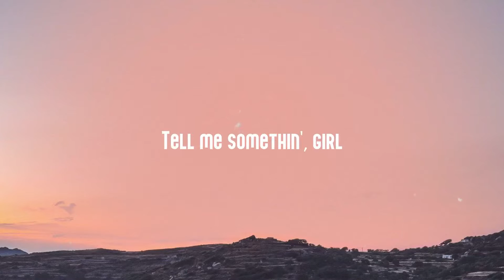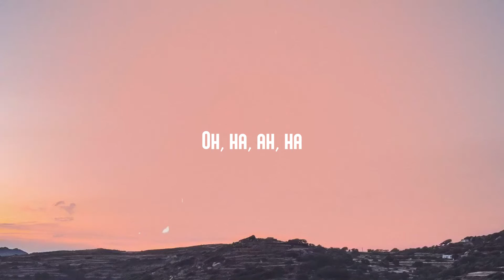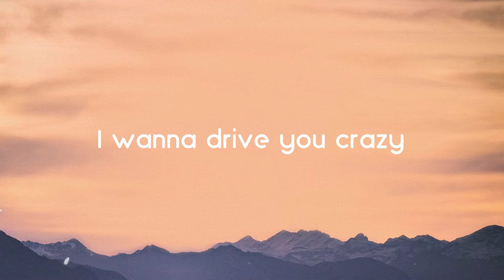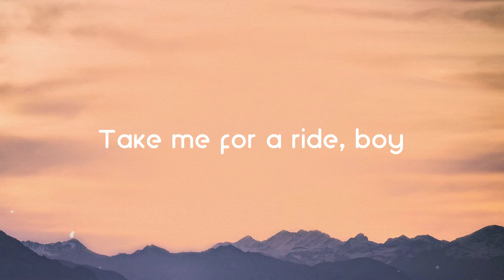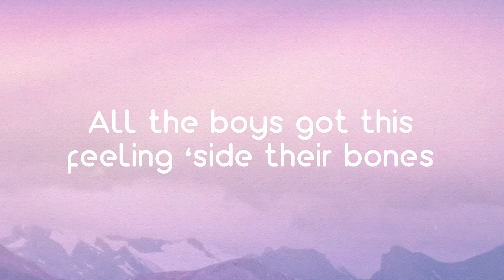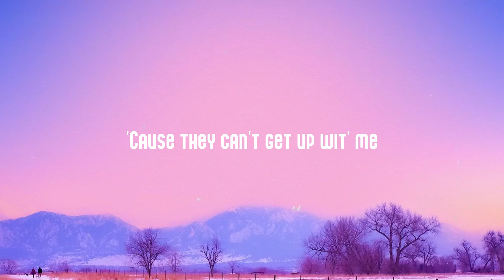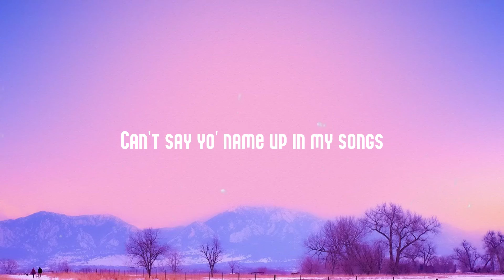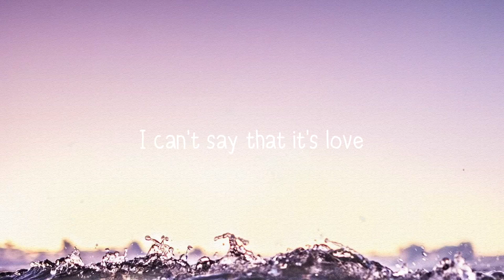Shallow - Lady Gaga, Bradley Cooper (Lyrics Video) 🗯